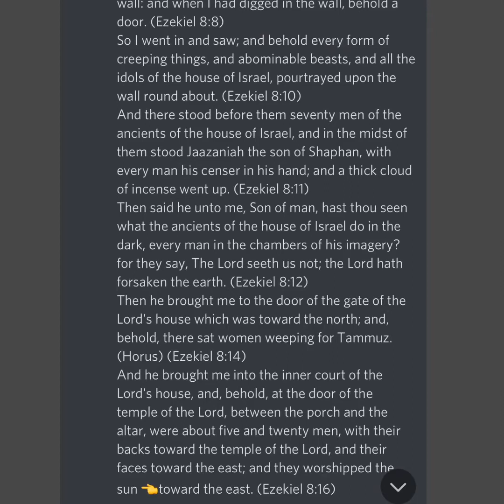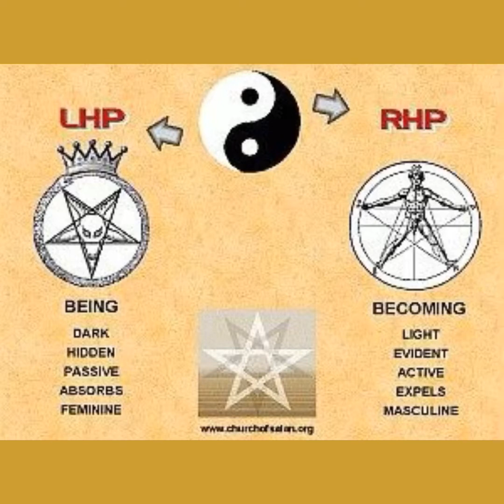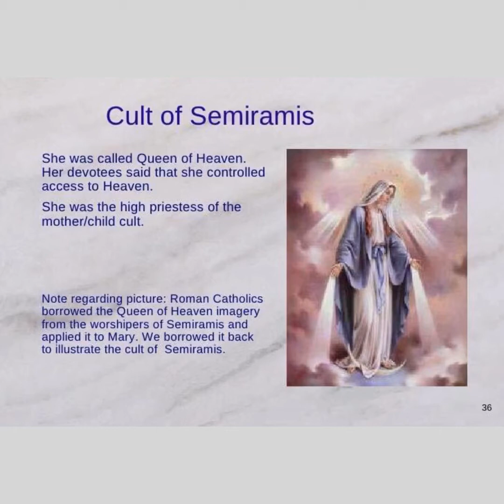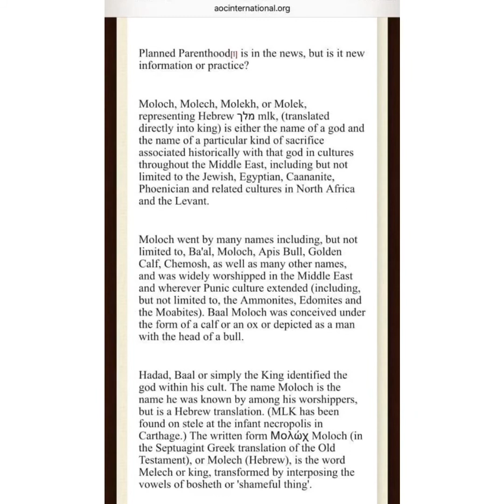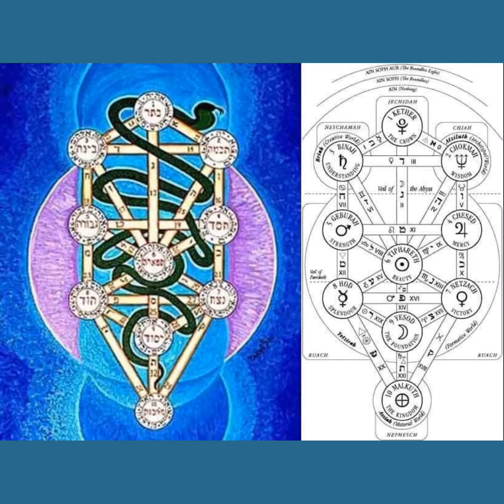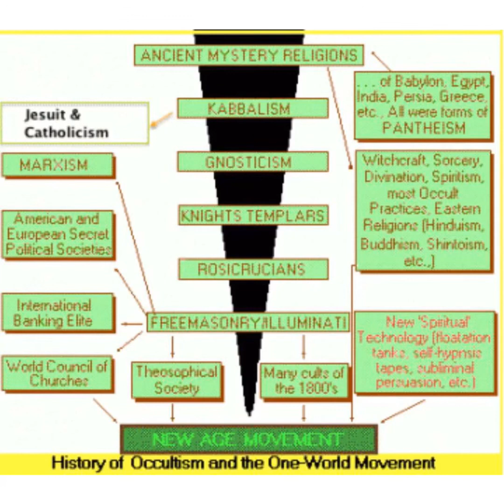A case against the mystery religion and the godself icon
“This same religious icon exists in the ruins of the world’s most ancient cultures―an astonishing parallel undiscovered and undocumented by academia!

With both arms outstretched in opposite directions (right and left) a single god or goddess holds “twin objects” in each hand, symmetrically.

These objects are usually animals, often serpents, but sometimes vegetation or magical staffs. The artwork is almost always perfectly symmetrical, just like the icon’s pose.”

Just a quick summary and some images. Much more could be put together on this subject adding more Bible references and cross referencing names of idols per culture, etc. Satan is a counterfeiter. Please watch until the end

The mystery religion which spread after the Tower of Babel is all about being a god and immortality through the tree of knowledge of good and evil. Knowledge given by rebel angels. To reverse engineer the fall of man (death). Much of which is false, especially eternal life
Satan’s doorway leads to the lake of fire
Jesus is the door to eternal life

Verily, verily, I say unto you, He that entereth not by the door into the sheepfold, but climbeth up some other way, the same is a thief and a robber. (John 10:1)
I am the door: by me if any man enter in, he shall be saved, and shall go in and out, and find pasture. (John 10:9)
The thief cometh not, but for to steal, and to kill, and to destroy: I am come that they might have life, and that they might have it more abundantly. (John 10:10)

Now the serpent was more subtil than any beast of the field which the Lord God had made. And he said unto the woman, Yea, hath God said, Ye shall not eat of every tree of the garden? (Genesis 3:1)
And the woman said unto the serpent, We may eat of the fruit of the trees of the garden: (Genesis 3:2)
But of the fruit of the tree which is in the midst of the garden, God hath said, Ye shall not eat of it, neither shall ye touch it, lest ye die. (Genesis 3:3)
And the serpent said unto the woman, Ye shall not surely die: (Genesis 3:4)
For God doth know that in the day ye eat thereof, then your eyes shall be opened, and ye shall be as gods, knowing good and evil. (Genesis 3:5)

*Edit: one religion (rev 13:8), one leader (rev 13:2, Daniel 7:4-7), one currency (rev 13:16-18),  one government (rev 13:7)